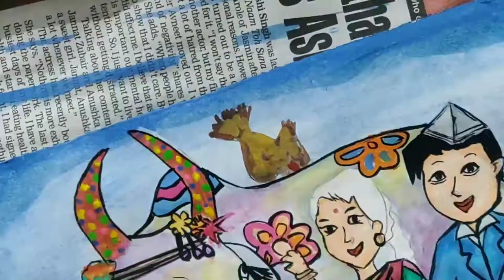How To Paint This Indian Festival Called "बैल पोळा"|| Kanu Kalpak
How To Paint This Indian Festival Called "बैल पोळा"

Just watch and learn 😄...

Another awesome video's link 👇.